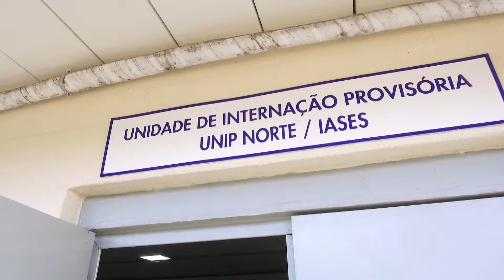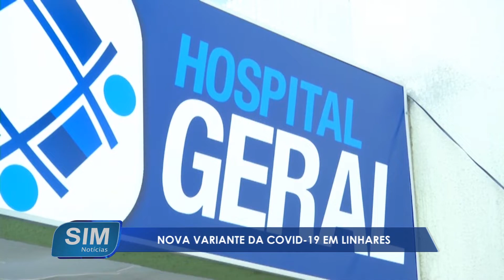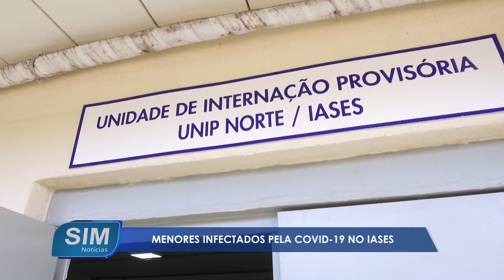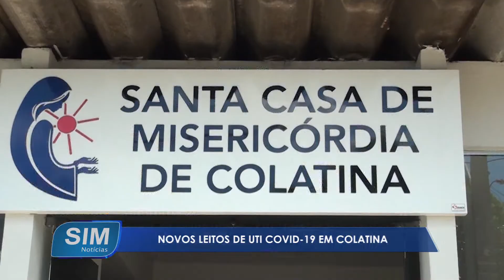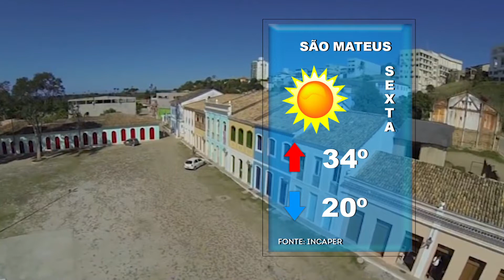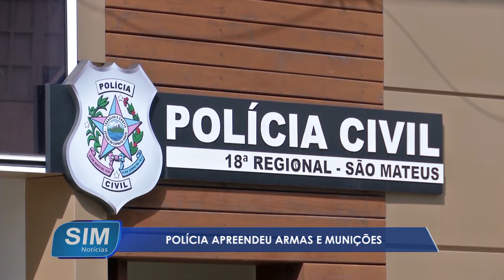SIM Notícias 25 03 2021